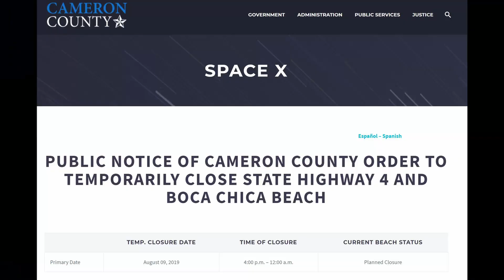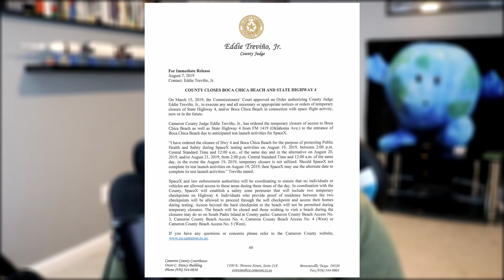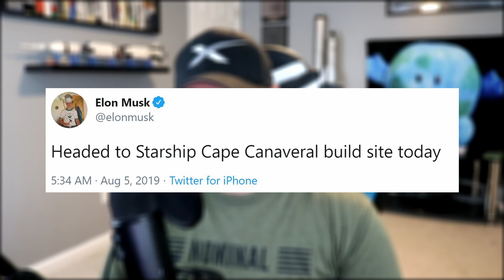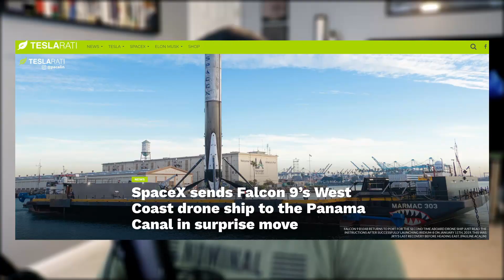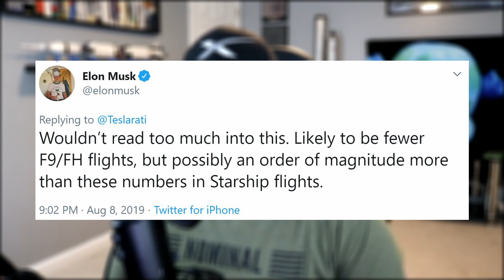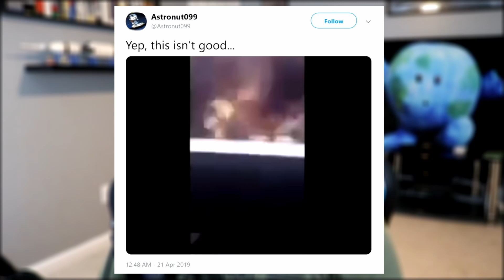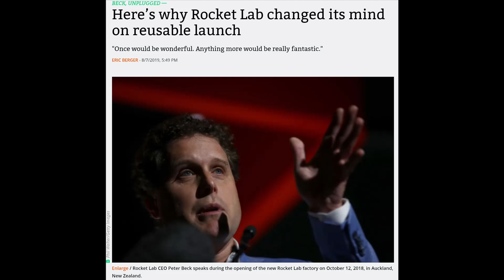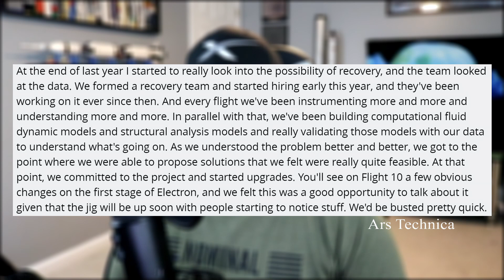SpaceX in the News - Elon Musk: Starship Is Almost Ready To Launch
In episode 43 of SpaceX in the News, we check on Starhopper's upcoming hop date; follow Elon Musk on his trips to Boca Chica and Cocoa as he prepares for his upcoming Starship presentation; debrief AMOS-17 and GO MS Tree's second fairing catch; investigate why the drone ship, Just Read The Instructions, is on its way through the Panama Canal; take a look at upcoming launches like Starlink and Crew Dragon; and look into Rocket Lab's new plan of rocket reusability.

SpaceX Zero-G Indicator

Thumbnail Image by Owen Egan